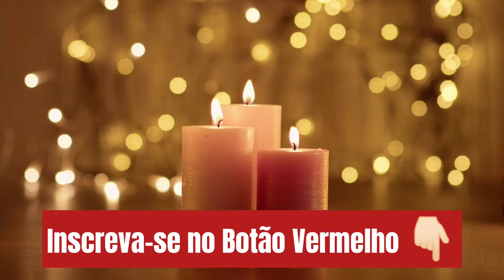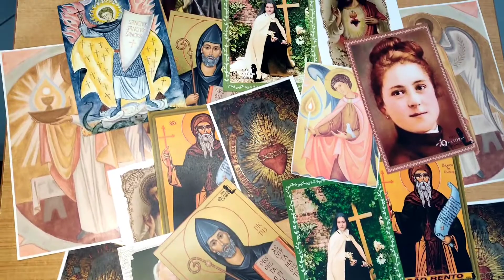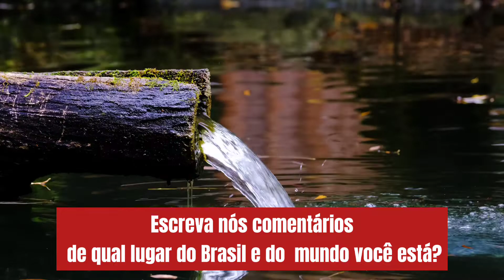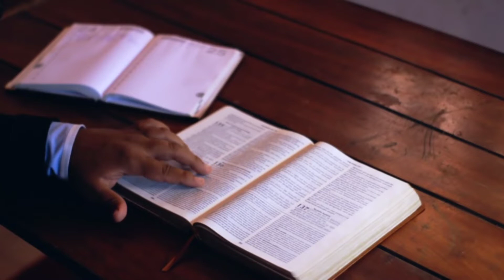Gotas de Cura Interior Padre Léo Canção Nova padreleo parte 9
Livro Gotas de Cura interior

Começamos um Novo Momento Aqui Em Nosso Canal dedicado ao Servo de Deus Padre Léo de Bethânia, Seus Livros São uma Benção para Nós e Muitas vezes não conseguimos ler ou não temos disciplina para ler.
Aqui tem muitas pessoas também em Nosso Canal que Não sabem ler ou que são desprovidas da visão, então por que não ouvir. Este aqui será o Primeiro Livro, Gotas de Cura Interior.
Ouça quantas Vezes Puder e Quiser para entender e colocar em prática aquilo que Padre Léo Servo de Deus nos Ensina.
Padre Léo é Servo de Deus e esta em processo de Beatificação, Grande Homem de Deus, Fundou a Comunidade Betânia, Foi um Padre Maravilhoso nas Palavras, pregador católico, apareceu várias vezes na tv canção nova, Padre Léo Apareceu No Jô Soares Também e entrevista ao Jô deu um show.

A Novidade que Você Precisava para seu Momento com Deus
Clique em Nosso Site e Veja Agora 😍👇👇👇

A Experiência da  Intimidade com Nosso Senhor, para você Lembrar e Relembrar
Na Versão Mensal e Individual.
Seu Diário Espiritual para sua Cura Interior

FIQUE CONOSCO

Mercado Pago
Sua Armadura do Cristão👇🏻
° Medalha das Duas Cruzes
° Crucifixo para seu Oratório
° Pia de Água Benta
° Ícone e Oração
° Medalhas
🛡 Tudo que Você Precisa para sua Batalha Diária👇🏻

 Loja Virtual Para seu Oratório

Hoje em dias as pessoas comparam o Pastor Claudio duarte a Padre Léo, pelas piadas e o jeito de falar.
Aqui apresentamos diariamente um Shorts, vídeo curto com trechos das histórinhas de Padre Léo, ele fez diversas pregações católicas na tv canção nova e esses trechos, e piadas do padre léo que trazemos aqui para você
.Padre Léo engraçado |
Aqui no Eterno Padre Léo, temos um grande carinho pelo Padre Léo, através das pregações padre Léo nos ensinou muitas coisas, sua Musica alô meu Deus, padre léo também nos incentiva a voltar para Deus, aproveite ao Máximo esses trechos curtos, que Deus lhe faça experiênciar Nosso Deus e Senhor Jesus Cristo..

Ajude Nosso Apostolado
Pix cnpj
Santo Anjo Mercado Pago